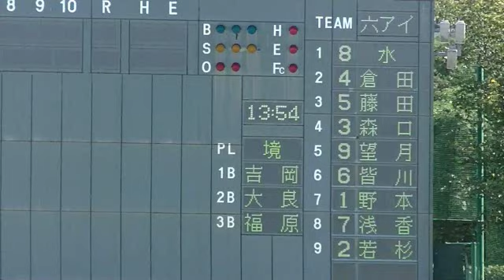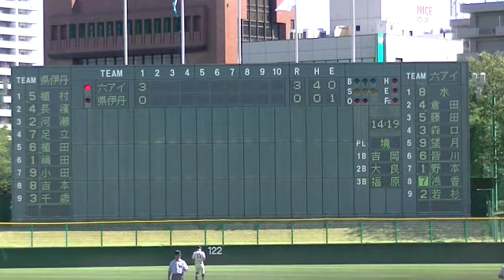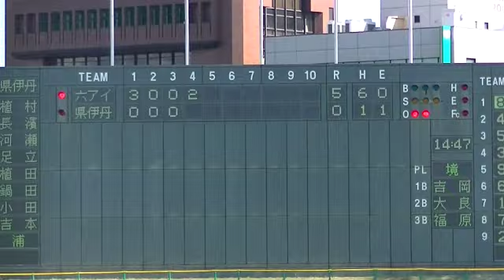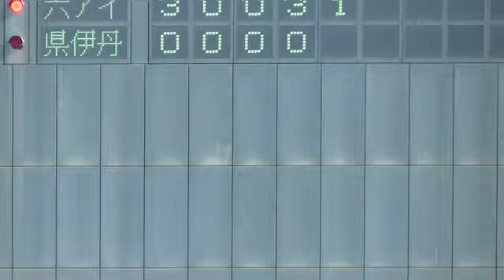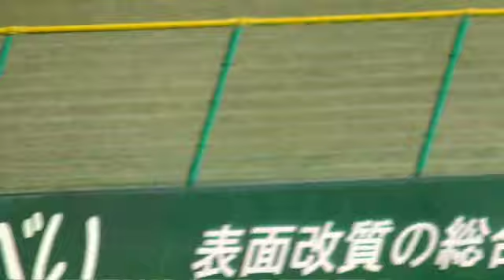六甲アイランドvs県伊丹【２０１９秋季兵庫県大会・１回戦】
２０１９秋季兵庫県大会・１回戦。